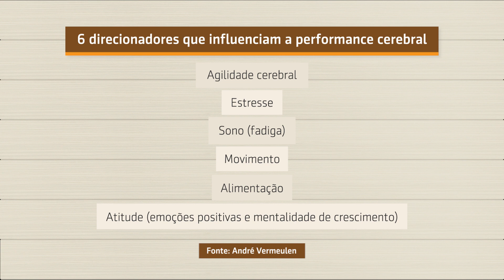Neuro-agility – ATD Brazil Summit 2019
A entrevista que lançamos hoje, e que foi gravada durante o ATD Brazil Summit 2019, é com André Vermeulen, pesquisador e consultor em neurociência. Nela, o Prof. Wagner Cassimiro conversa com André sobre a neuroagilidade e sobre os seis fatores que influenciam a performance cerebral.